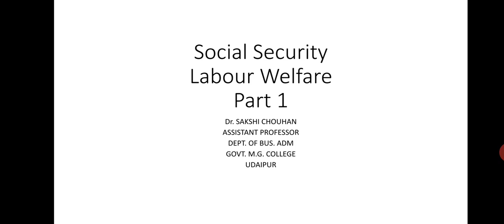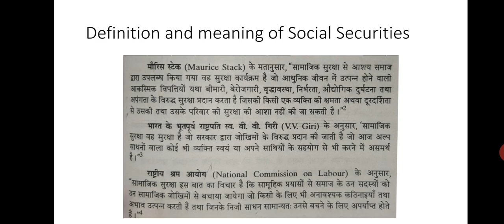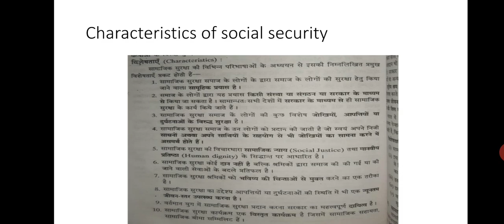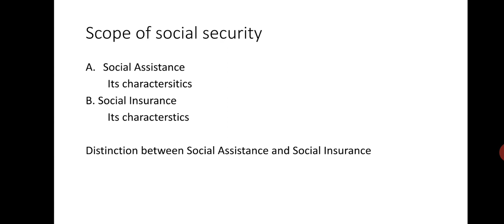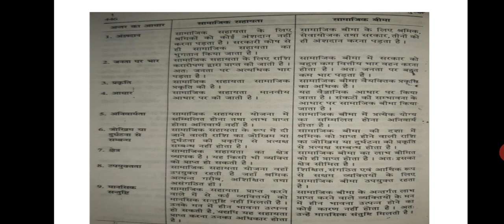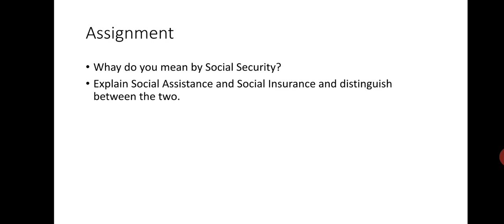Social Security part 1 M. COM FINAL LABOUR WELFARE